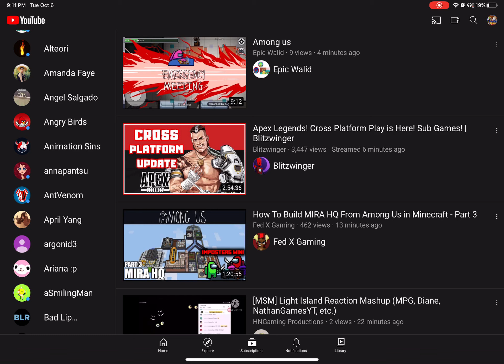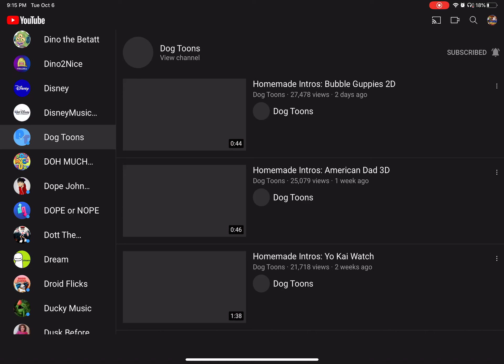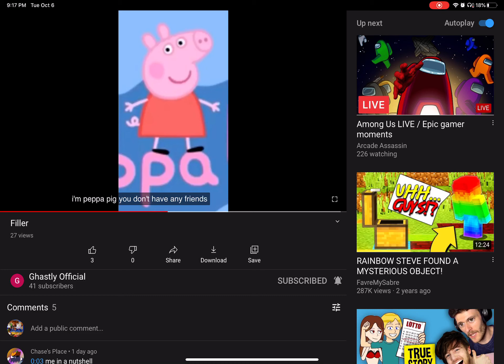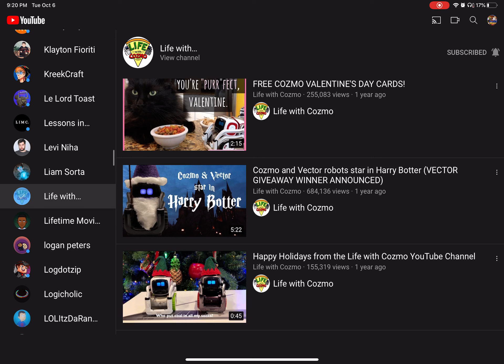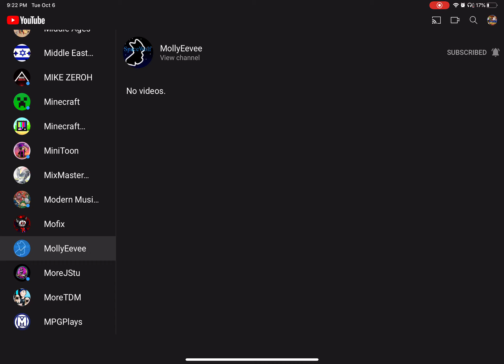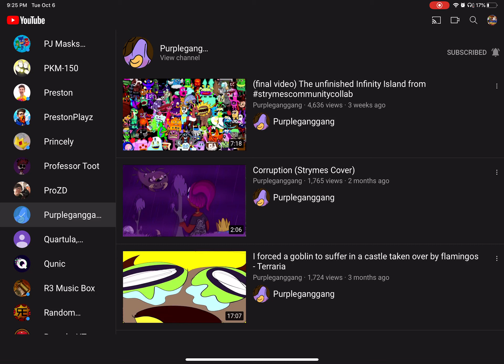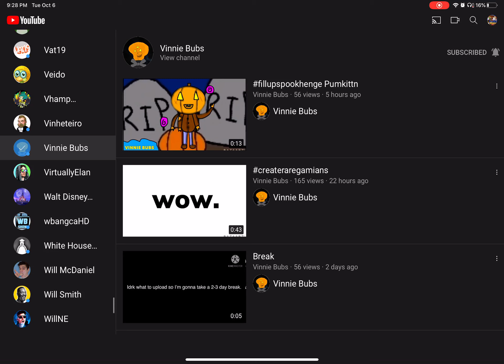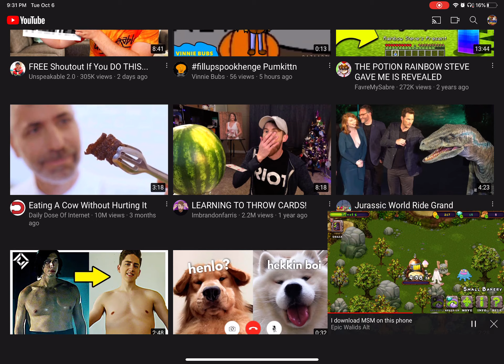Who all am I subbed too?